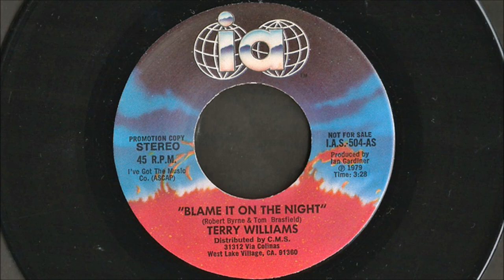Terry Williams - Blame It On The Night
Produced by Canadian bassist Ian Gardiner, this single by Terry Williams (formerly of The First Edition) spent 10 weeks on Billboard's Adult Contemporary chart in the summer of 1980, peaking at #30.